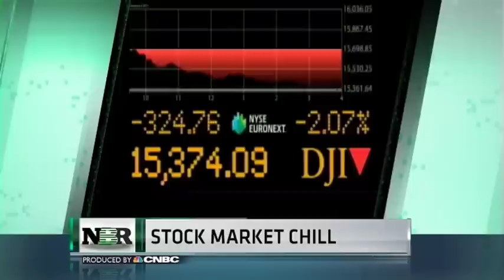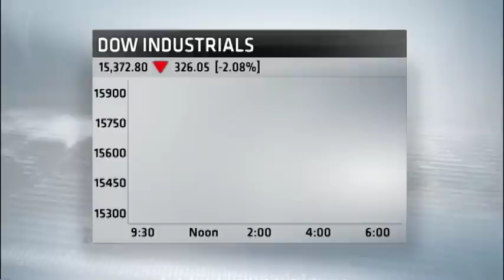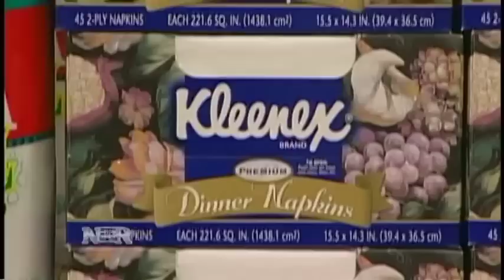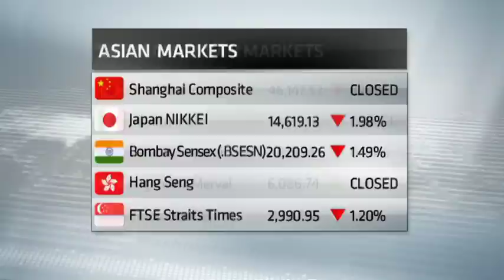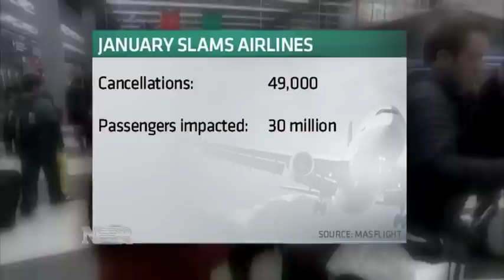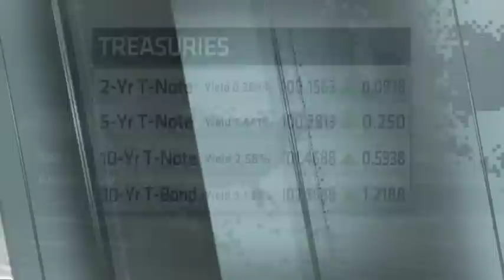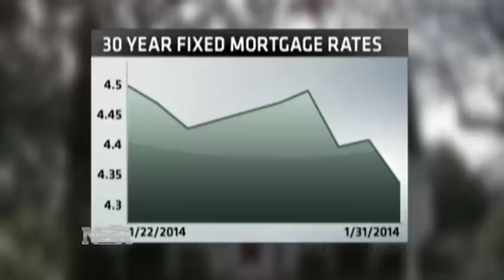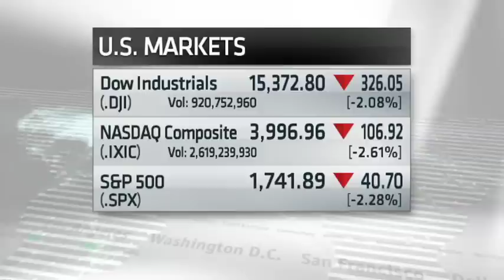Nightly Business Report -- February 3, 2014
Tonight on Nightly Business Report, stocks fall hard on February's first day of trading leaving some investors to wonder where they can find protection.
And, auto sales stall as the harsh winter weather depresses demand. But will business soon bounce back?